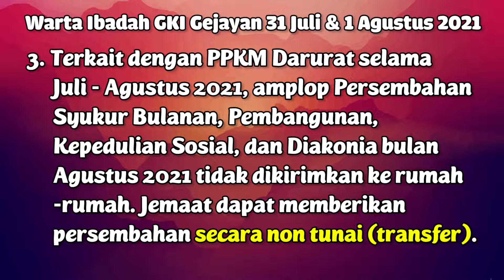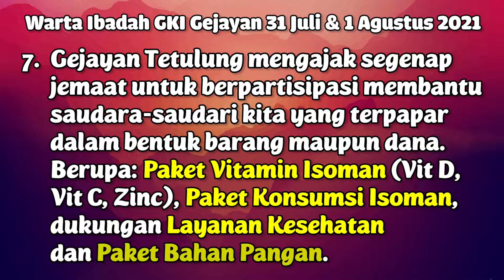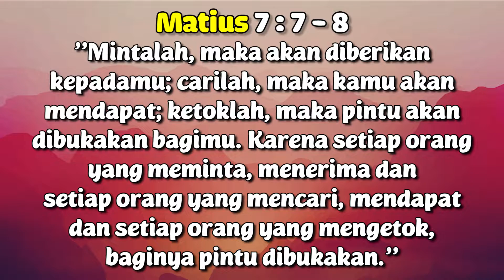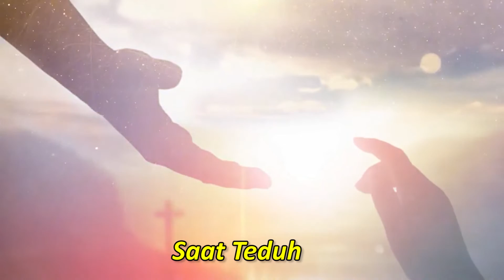IBADAH ONLINE INTERGENERASI | Minggu, 1 Agustus 2021 Pukul 18.30 | PDT. RATNA INDAH WIDHIASTUTY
Syalom,
GKI Gejayan melayankan Ibadah Intergenerasi untuk memfasilitasi kebaktian keluarga di rumah. Dalam ibadah ini kita bisa  memperoleh suasana yang akrab, sederhana dan tetap khidmat dalam ibadah di rumah masing-masing. Di masa pandemi ini, GKI Gejayan berupaya hadir ke rumah-rumah jemaat melalui pelayanan ini.
Selamat beribadah.

Dalam keyakinan kita akan Allah sebagai Penyedia,  berkata “Cukup” adalah pilihan iman. Walau demikian, sifat manusiawi kita seringkali memberi tawaran lain: “lagi”, “tidak akan cukup”, “khawatirkan hari esok”, akhirnya kita terjebak pada ketidakpuasan bahkan ketamakan. Melalui tema “Berani Berkata: Cukup” berdasarkan teks Keluaran 16:15-20, kita diajak untuk merenungkan pentingnya kesinambungan antara keyakinan akan Allah sebagai Penyedia dan sikap iman merasa cukup. Lebih dari itu, apa yang menjadi dasar rasa cukup itu adalah respon ketaatan akan perintahNya, bukan karena takut tetapi karena yakin Ia memelihara.

Pelayanan Rutin Gerejawi:
Senin            Jam 19.00 WIB Persekutuan Dewasa Muda
Selasa ke 3  Jam 18.00 Doa Malam
Rabu             Jam 16.00 Doa Sore
                     Jam 19.30 Doa Masa PPKM Darurat
Kamis 2 & 4 Jam 18.00: Persekutuan Keluarga Wilayah
Jumat           Jam 18.00 Persekutuan Pemuda
Sabtu            Jam 16.00 Persekutuan Remaja